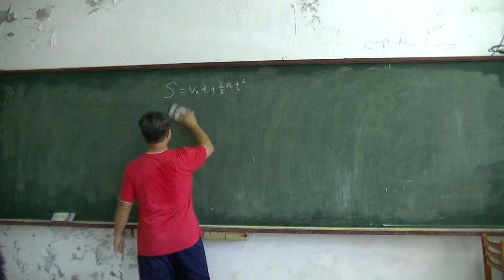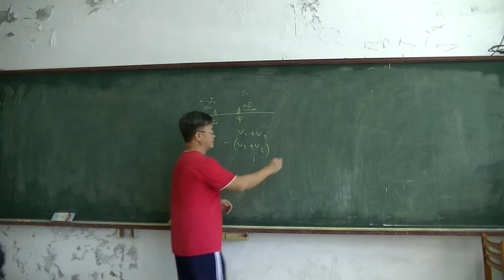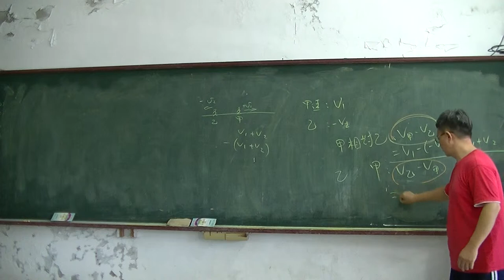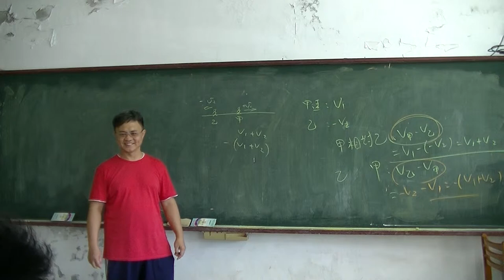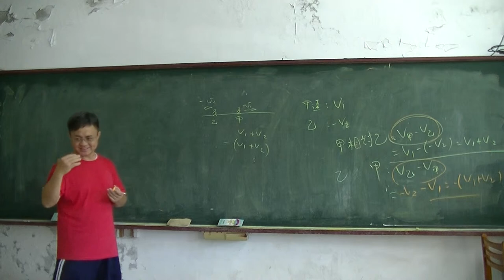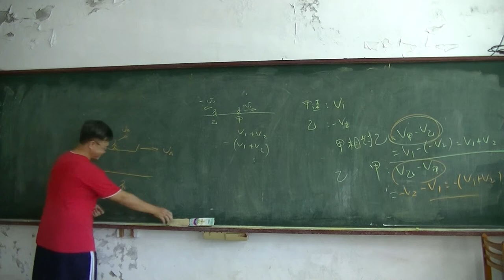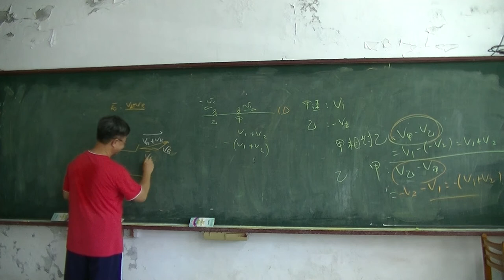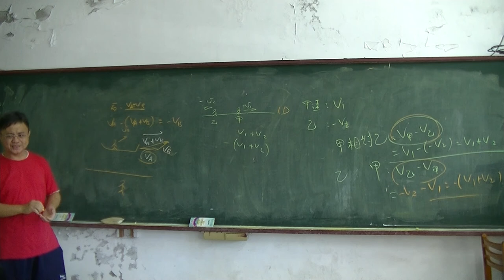高中物理01 直線運動03